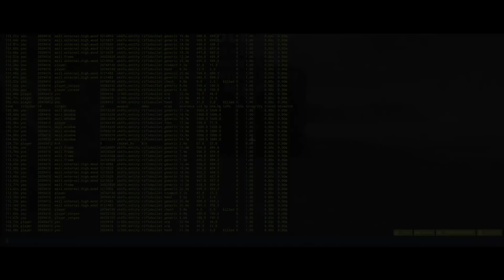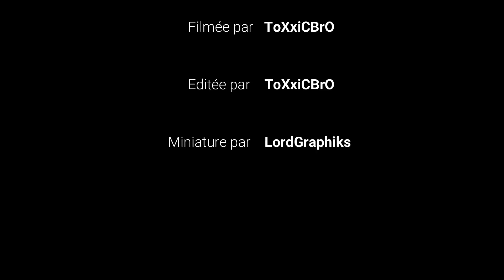COMMENT NOUS AVONS DEFENDU NOTRE BASE FACE A CE CLAN ! Rust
🔵 𝓘𝓷𝒇𝓸𝓼 🔵  Salut mes ToX préféré  :D

🔵On se retrouve pour un wipe spéciale car ce fresh wipe va être une guerre incroyable face a la team sS !
Avec ma team No Name vous allez être plongé dans un wipe avec plusieurs difficulté a surmonté et une grand guerre de voisinage !
Je vous en dit pas plus je vous laissez kiffer !
Si ta kiffer n'hésite pas a me le dire en commentaire, ca m'aide énormément ! :)

🔵 Feat 🔵

 Jay / Diabolo /  Obscur /  Fire / Galaad

🔵 Réseaux 🔵

🔵 Music 🔵

Bisous mes ToX et a la prochaine !